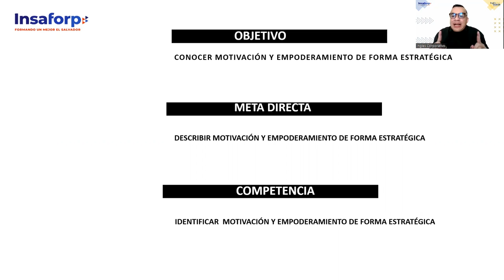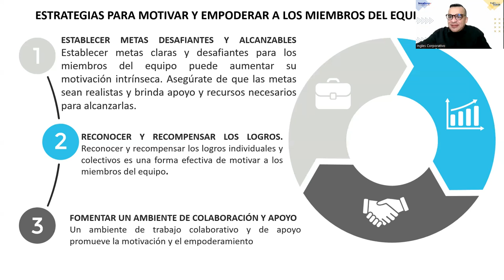SESION 6-LIDERAZGO-ALFARO-Motivación y empoderamiento.